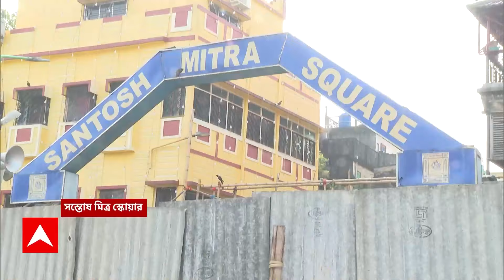Durga Pujo 2024: শহর জুড়ে প্রতিবাদ। সন্তোষ মিত্র স্কোয়ারের পুজোতেও দেখা যাবে RG কর কাণ্ডের ছবি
ABP Ananda LIVE: ৮৯ তম বছরে সন্তোষ মিত্র স্কোয়ারের থিম আমেরিকার লাস ভেগাস শহরের বিখ্যাত স্ফিয়ারের অনুকরণে আশ্চর্য আলোর গোলক। কিন্তু এবার এতেও মিশে গিয়েছে প্রতিবাদের ভাষা। উদ্যোক্তারা জানিয়েছেন, বিশাল ডোমে কখনও প্রতিবাদের প্রদীপ, কখনও ফুটে উঠবে জাস্টিস ফর আর জি কর স্লোগান।